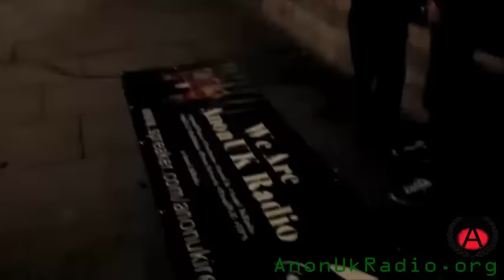A very public torture London 2015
Date
Sun, Aug 16 2015

Torture survivor and Global Pirate Party activist Raymond Johansen will subject himself to 50 lashes in the middle of Trafalgar Square, London at 9:30 pm Sunday August 16.